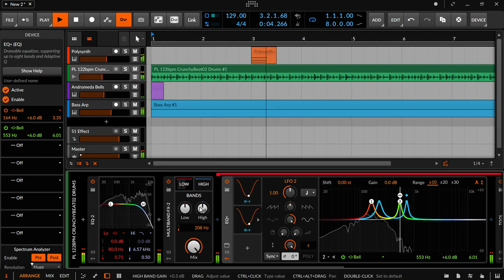Just some Bitwig fun on the Alien Dance Floor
Had some fun on the Alien DAnce Floor
Odo Sendaidokai